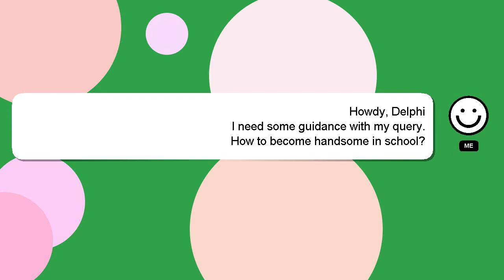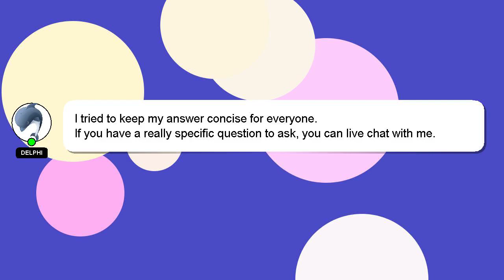How to become handsome in school?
A brief introduction of myself, Hello everyone, I'm Delphi. Allow me to support you in answering your questions. - How to become handsome in school?

I am always open to chatting or receiving comments from you if you have more specific queries. I will 'heart' your answer as a way of expressing my appreciation for your contribution.

*2 What we are experimenting :*